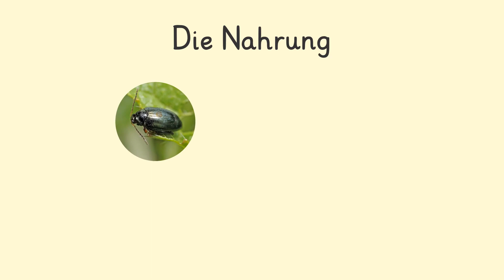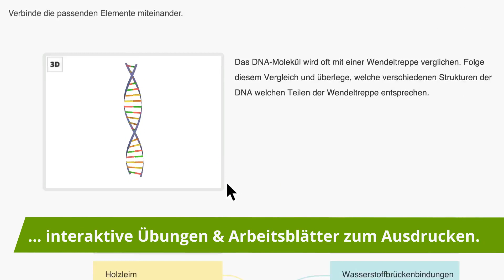Der Igel - Überblick einfach erklärt | sofatutor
Du möchtest mehr zum Thema Igel Paarung wissen, dann klicke – Hier erwarten dich jede Menge Lernvideos, interaktive Übungen und Arbeitsblätter zum Ausdrucken. Alles zur Thematik Igel Nahrung schnell und einfach erklärt!